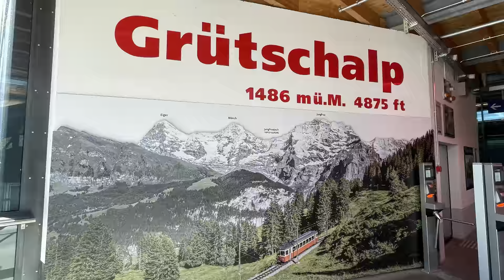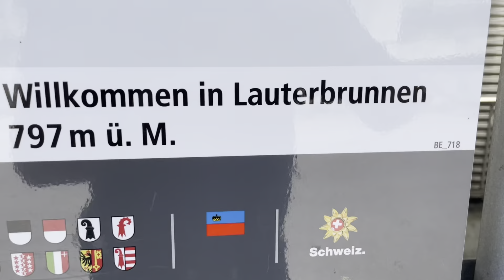A hike from Mürren to Grütschalp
Easy hike for about 75 minutes, mostly flat. Enjoy!